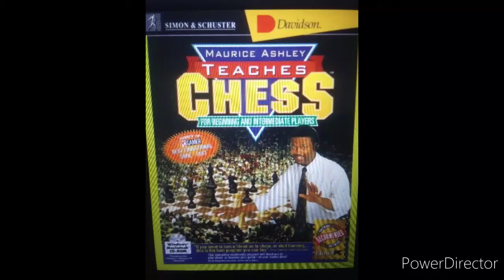Maurice Ashley Teaches Chess (1995, CD-ROM)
Davidson & Associates, 1995.